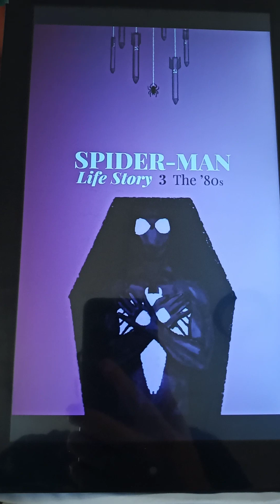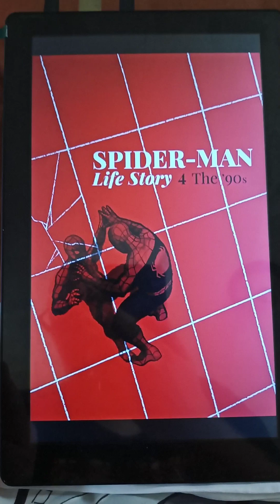Spider-Man Life Story issue 3